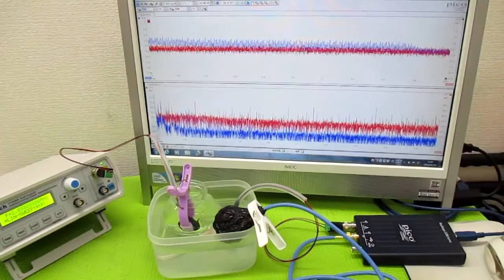超音波（出力・周波数・制御・・）の最適化技術